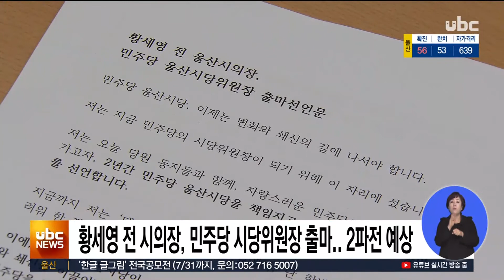황세영 전 시의장, 민주당 시당 위원장 출마 선언 20200721 뉴스투데이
황세영 전 울산시의장은
어제(20) 기자회견을 열고
변화와 쇄신을 내걸고
더불어민주당 울산시당 위원장에
출마하겠다고 선언했습니다.

 황 전 시의장은 "지난 총선
참패의 원인 중 하나가
시당 위원장의 무능한
리더십이었다"며, 자신이
위원장이 되면 수소기반
경제자유구역 사업과
반구대암각화 보존, 울산형
뉴딜 사업 등을 적극적으로
지원하겠다"고 강조했습니다.

 현 시당위원장인 이상헌
국회의원이 연임에 도전함에
따라, 민주당 시당위원장 선거는
2파전으로 예상되며 선거는
다음달 1일 실시될 예정입니다.@

-위원장 출마..2파전 예상